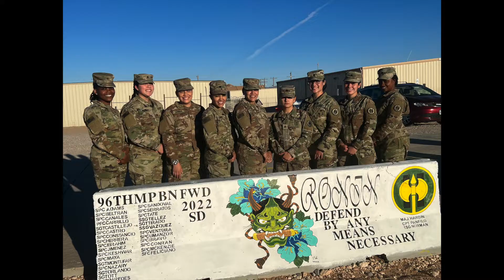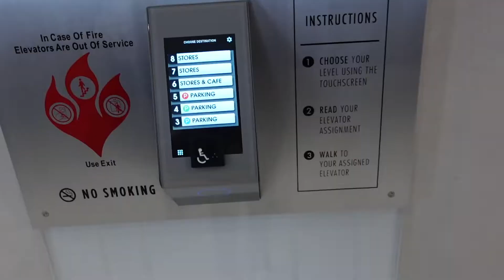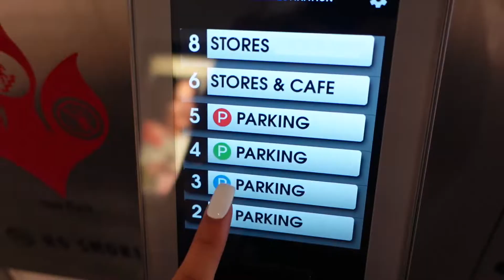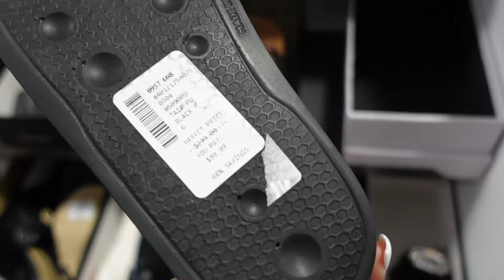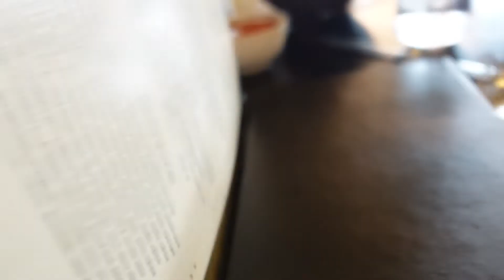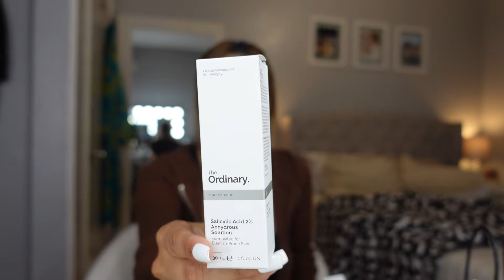SURPRISING MY SISTER FOR HER BIRTHDAY!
Poshmark: -@jmontufarr